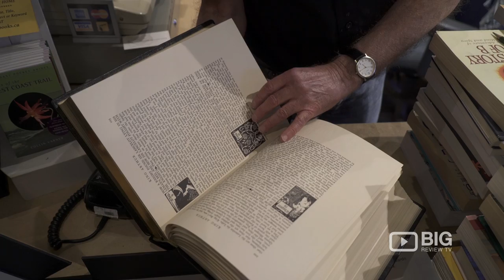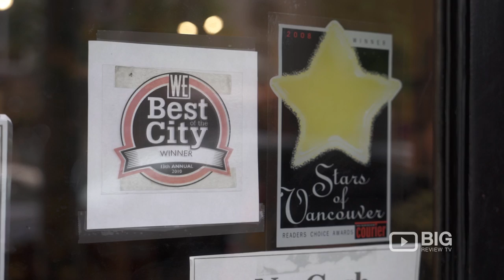Kestrel Books Shop in Vancouver BC for Used Book Dealers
Kestrel Books
3642 W 4th Ave Vancouver BC Canada V6R 1P1

Kestrel Books is a reliable dealer of used books in Vancouver. Kestrel carries rare, fine, out of print & antiquarian books, as well as general inventory.